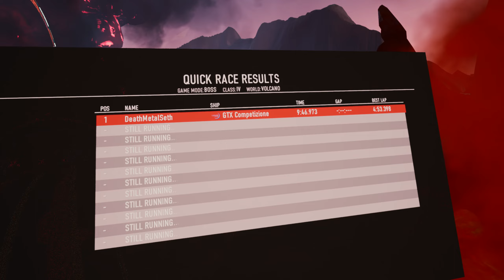Redout VR - Volcano Boss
Two laps on all the Volcano tracks, in VR! Sadly, the video doesn't accurately show all of the "HOLY !!!" I experienced while running this.

Veteran AI